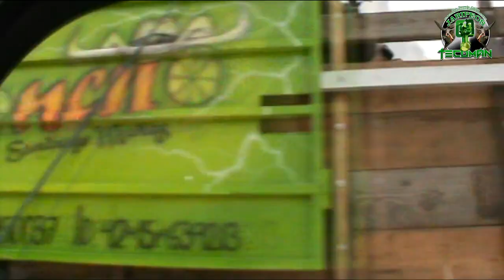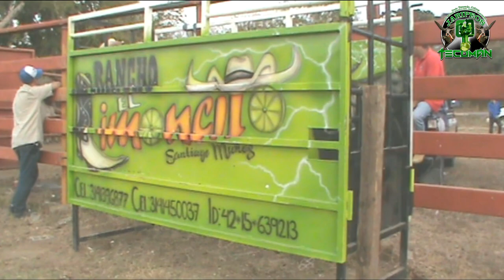¡¡¡A TODOS LES DIERON PISO!!!Rancho El Limoncito En Puertecito De Lajas